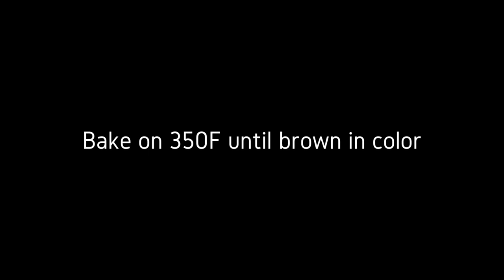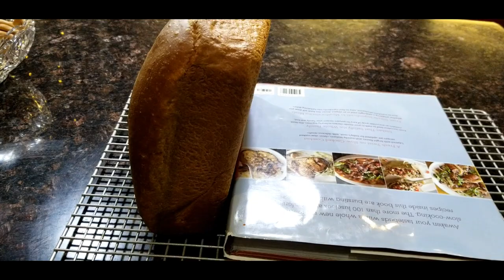Toast Bread From Famous French Baker Richard Bertinet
Ingredients:
500g flour
250ml milk
2 eggs
8g rapid dry yeast
40g sugar
10g salt
60g butter, softened